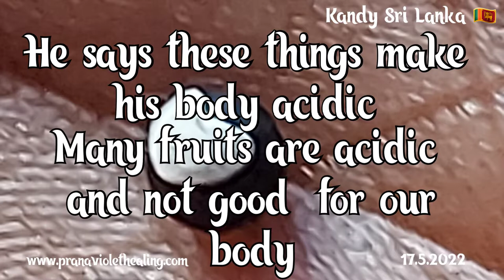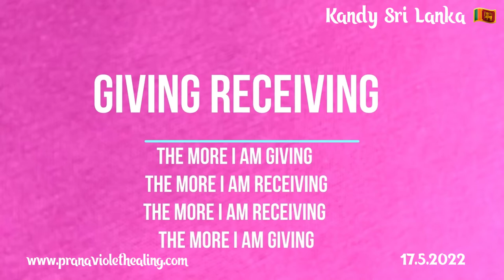There are acidic food in nature that may not be good for us.